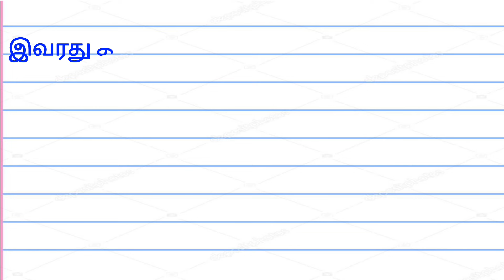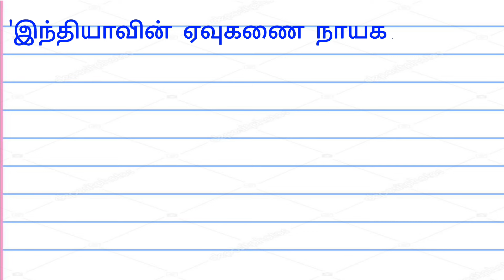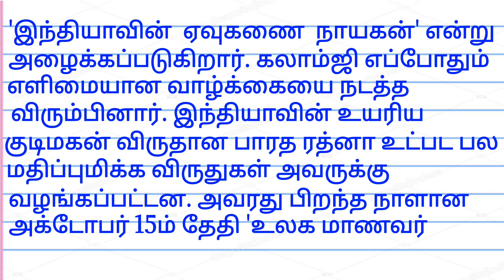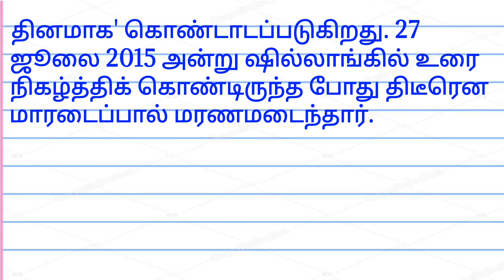APJ Abdul Kalam Essay in Tamil | Essay on Abdul Kalam in Tamil Writing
APJ Abdul Kalam Essay in Tamil

 Essay on Abdul Kalam in Tamil Writing

Tamil essay APJ Abdul Kalam

___________________444444__4444444